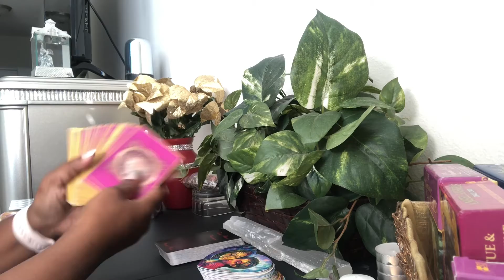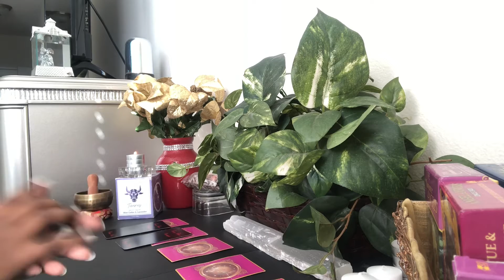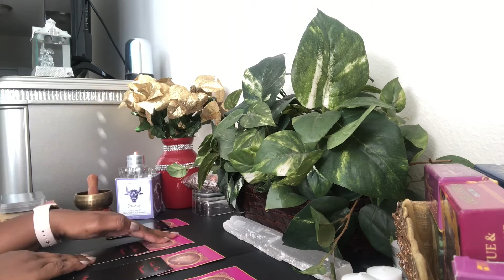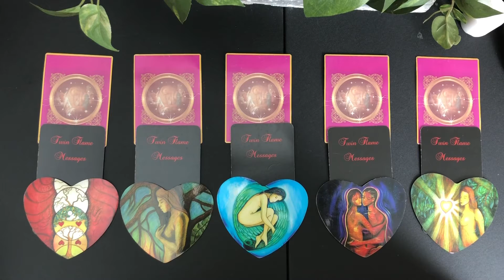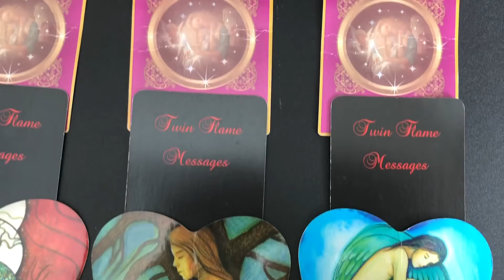Weekly Love ❤️ Energy And Twin Flame 🔥 Messages - November 22nd - November 28th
Let’s begin! ❤️Close your eyes and take a deep breath. Ask the Divine to guide you in what YOU NEED TO KNOW. ❤️Look at the cards and allow your spirit to draw you towards the one that attracts you.❤️The Card to the left is #1, followed by #2, #3, #4, and the final Card on the right is #5. ❤️ The Card explanations will be revealed later today.❤️ Place your selected numbers in the comment section and share this post with your friends.❤️ Peace, Love, and Blessings.